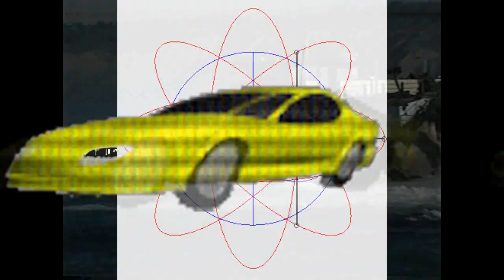Back on the Beat - Bold Little Airwave [Vaporwave, Signalwave, Weather Channel]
Very heavily remixed old Weather Channel song.